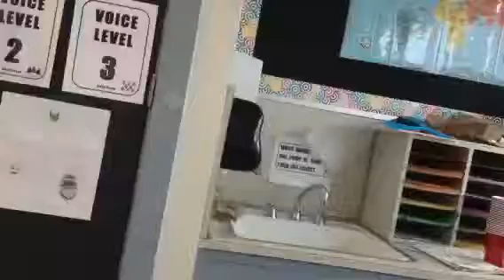EE Earthquake Try #1